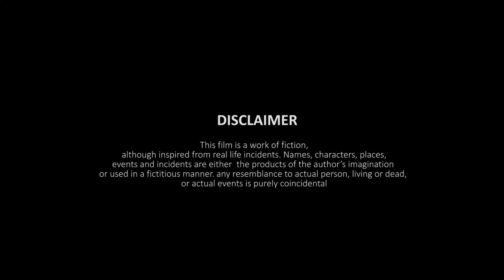Ottripto Prem - অতৃপ্তপ্রেম | Episode - 1 | @chandriimadutta | @priyankisa | Popcorn Time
Presenting the brand a new short film "Ottriptoprem" directed by Souvik Pal, Featuring by Chandrima Dutta & others in Lead.

Hullor Original Presents
Souvik Pal's "Ottriptoprem"

• Film Credits
Movie: Ottriptoprem (অতৃপ্ত প্রেম)
Featuring: Priyanka Samader, Chandrima Dutta
Director: Souvik Pal
Casting Director: Chandrima Dutta
Camera: Samiran Nayak
Art Director: Chandrima Dutta
Assistant Directors: N/A
Story: Chandrima Dutta & Souvik Pal
Script: Souvik Pal
Edit & Colour: Souvik
Makeup: Anamika Halder & Chandrima Dutta
Poster: Infitus Creative Studio
Production House: Hullor Original
Label: Popcorn Time

This content is Copyright to Hullor Original. Legal action will be taken against those who violate the copyright of the following material presented!